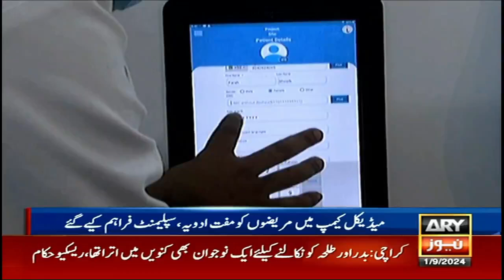A Step Towards a Healthier Pakistan: Free Medical Camp with EZShifa’s Digital Clinic Support.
Making healthcare more accessible for everyone!

Together with Morbi Tankara Memon Association and ARY BEE Global, EZShifa is proud to have provided free checkups and consultations to hundreds of people in Karachi through our innovative Digital Clinic. By bringing top-notch medical care directly to the community, we are not just treating patients but also empowering them with the facility they need to take control of their health. This is a significant step towards a healthier Pakistan, where quality healthcare is within everyone's reach.

Empowering communities through digital healthcare!

Video Courtesy: @ArynewsTvofficial